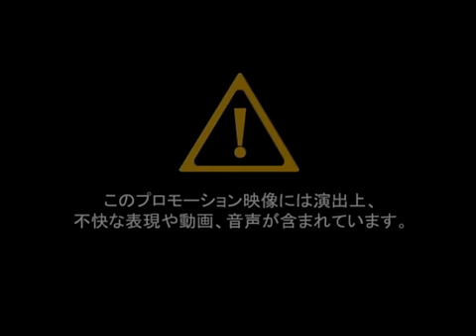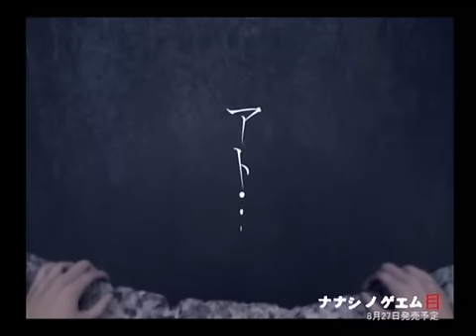Nanashi no Game 2 Promo trailer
Few people would have thought that Square Enix would get into survival horror. They did though. They released Nanashi no Game (the game with no name) a while ago. It blended a 3D scary world with a neat little cursed 8-bit RPG. Now they're making a second game. There are new 8-bit games in it that appear to be cursed 2D platformers. The creepy 3D returns as does the RPG. Sadly, there's little chance for these games in the US. Dumb move Square Enix. Americans are the ones who like survival horror.

This sequel is coming 8-27-09 for Japan.